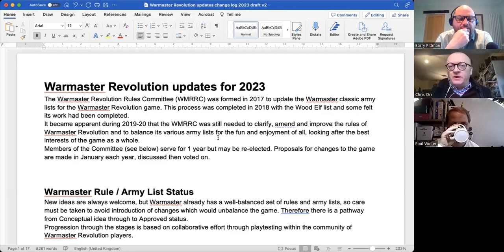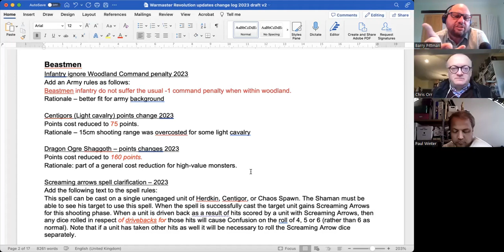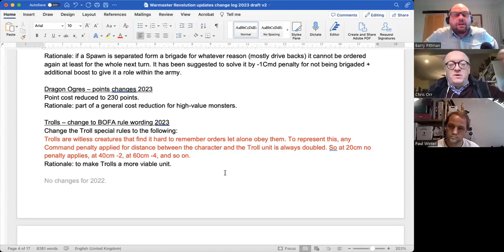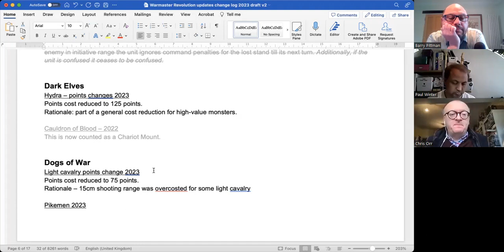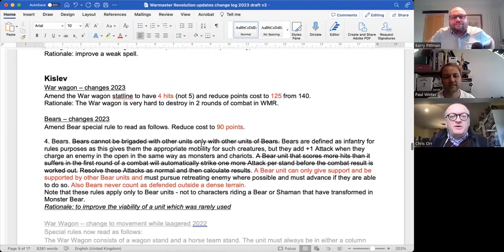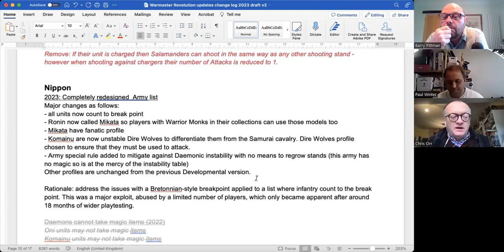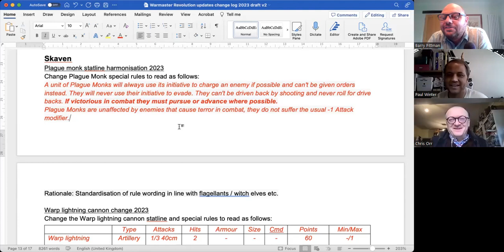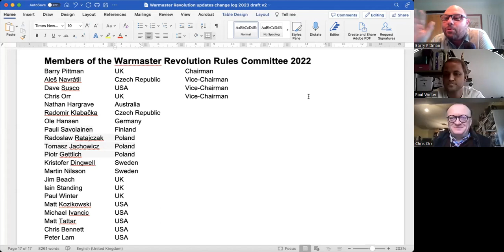Warmaster Podcast Episode 180 - 2023 Army List Update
In this episode Paul and Barry are joined by Chris Orr, Vice Chair of the Warmaster Revolution Rules Committee and writting of the change log.